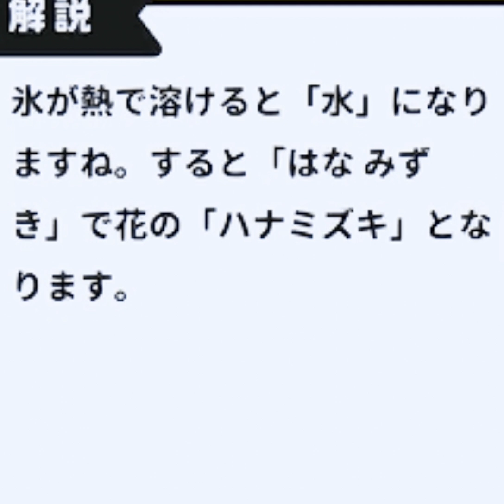謎解きIQクイズ【35】